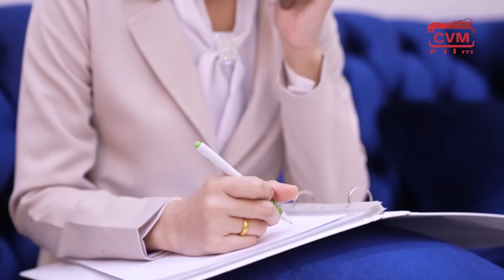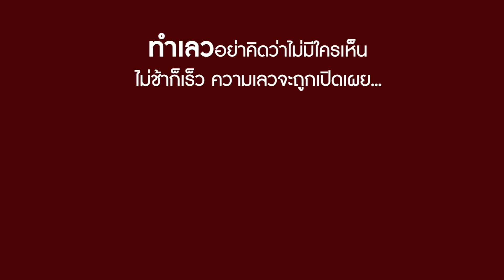ซื้อรถมือสอง กลายเป็นของโจร!! | CVM Film